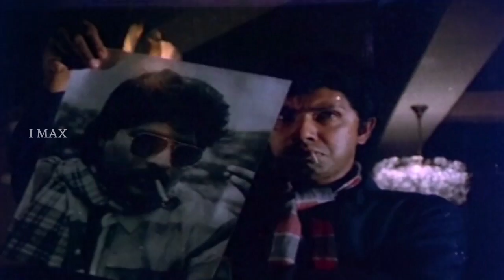Kaalam Izhvenir Kaalam Video Song || Vidinja Kalyanam Movie || Sathyaraj, Jayashree || South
Vidinja Kalyanam is a 1986 Tamil-language Indian feature film. The film was directed by Manivannan, and produced by Thirupoor Mani. The music of this movie is composed by Ilayaraja. The starring in this film Sathyaraj and Jayashree in lead roles.